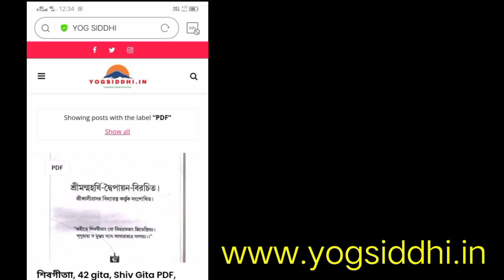মহাসাধক নিগমানন্দ পরমহংস অলৌকিক জীবন লীলা।। Swami nigamananda paramahansa ।। ভারতের সাধক সাধিকা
Nigamananda paramahansa biography in Bengali,
Swami nigamananda paramahansa,
Swami nigamananda Saraswati,
স্বামী নিগমানন্দ পরমহংসদেব,
নিগমানন্দ সরস্বতী ঠাকুর,
স্বামী নিগমানন্দ সরস্বতী,
স্বামী নিগমানন্দ সরস্বতী জীবন,
স্বামী নিগমানন্দ পরমহংস জীবন,
তন্ত্র সাধনা, যোগ সাধনা,